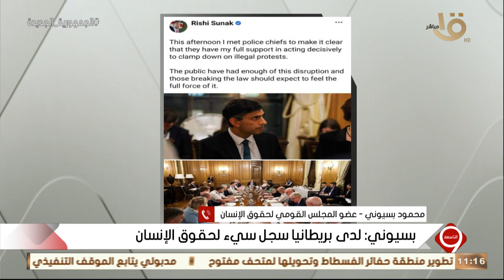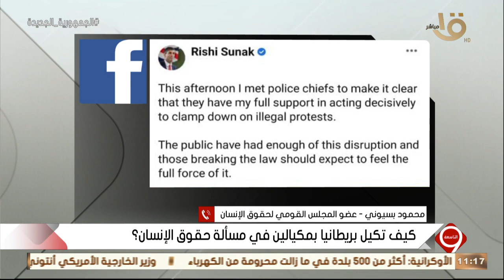التاسعة | محمود بسيوني عضو المجلس القومي لحقوق الإنسان: لدى بريطانيا سجل سيء لحقوق الإنسان